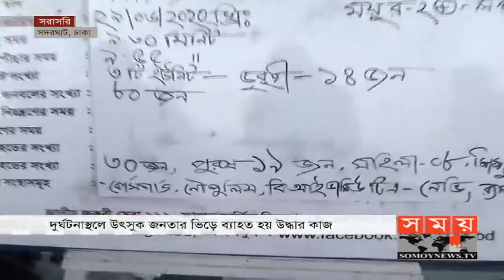দেশীয় পদ্ধতিতে লঞ্চ তোলার চেষ্টা | সফল হবে তো? | Launch sinks in Buriganga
লিফটিং ব্যাগ বা দেশীয় পদ্ধতিতে লঞ্চ তোলার চেষ্টা | সফল হবে তো? | Launch sinks in Buriganga